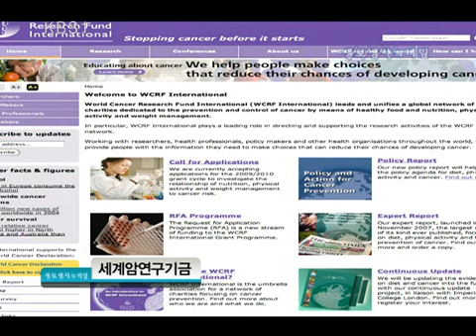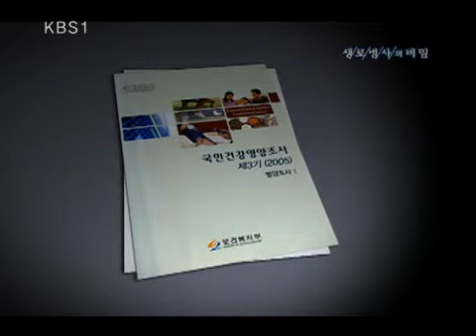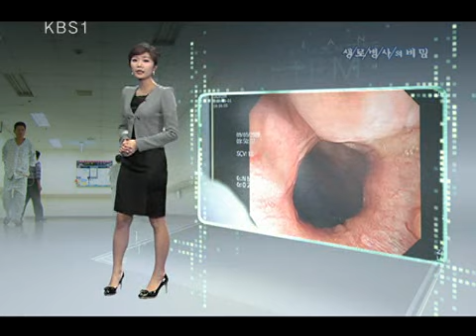생로병사의 비밀 - Mysteries of the Human Body 20091029 #004